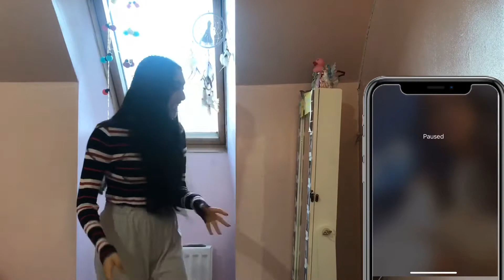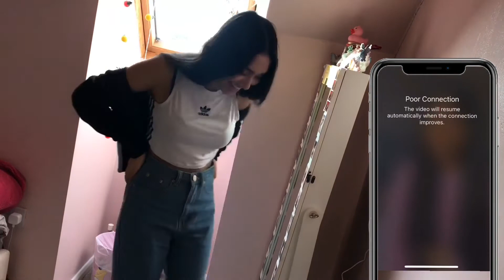MY FRIENDS DRESS ME FOR A WEEK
Today’s video my friends dressed me for a week and it was quite an experience.

If you’ve never come across my channel before, hi I’m Sanam and I have a youtube channel. Below are my other social medias, you should check them out too (but no pressure)

bye :)
sanam